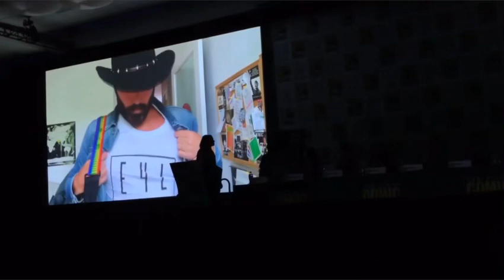SDCC 2019 Wynonna Earp Panel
SD Comic Con Wynonna Earp Panel with Emily,Melanie,Kat,Chantel,Greg and Beau